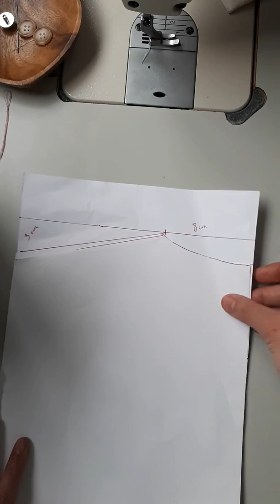تعليم الفصالة والخياطة درس(حلة الظهر بالصدفة)